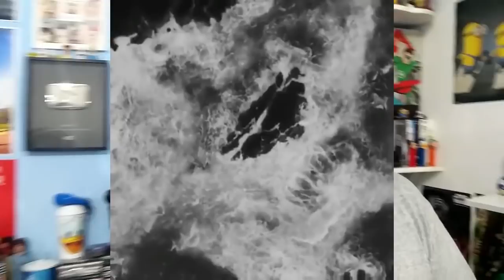CAMREN EM TROCA TROCA, CNCO NO MTV HITS, LOUIS FALA DA 1D, AVRIL CHEGANDO l JORNAL NAshawnAL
CAMREN EM TROCA TROCA, CNCO NO MTV HITS, LOUIS FALA DA 1D, AVRIL  CHEGANDO, SHAWN